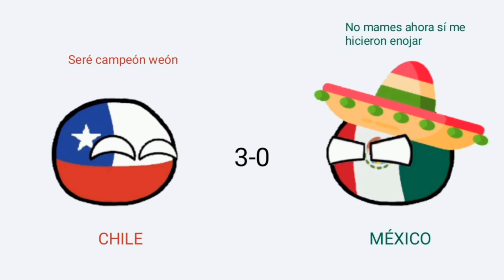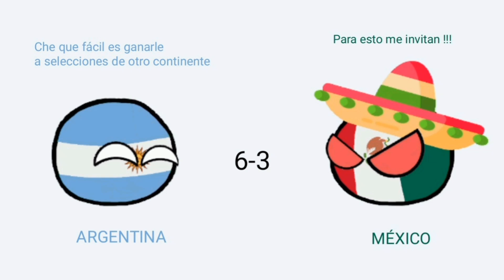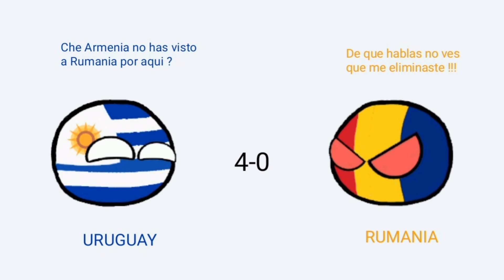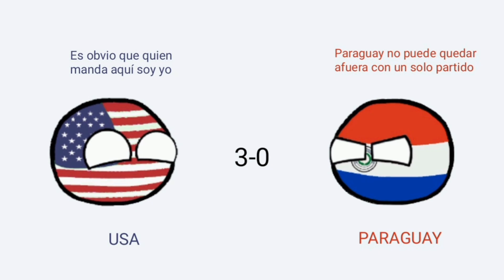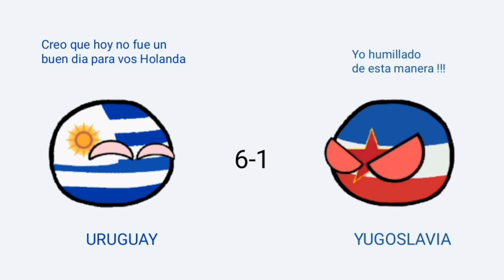MUNDIAL URUGUAY 1930 | RESUMEN COUNTRYBALLS • "EL INICIO DE UNA GRAN HISTORIA"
Resumen completo de la copa del mundo Uruguay 1930, primera copa del mundo jugada en la historia.
Subiré cada resumen de Copa del mundo jugada hasta el momento.

Edición: #1
Campeón: Uruguay 🇺🇾
Subcampeón: 🇦🇷
Goleador: Guillermo Estabile 🇦🇷 (8)